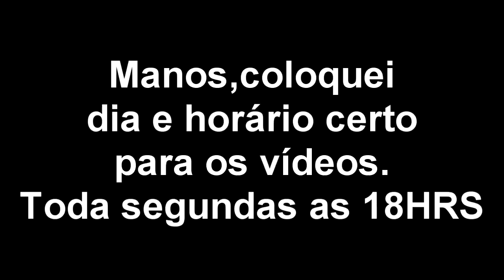Rainbow Six ''MELHORES MOMENTOS AO VIVO #2'' ft/HiguinhaDanadinha Deusa da marreta 😄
Vocês gostaram do ultimo vídeo de melhores momentos ao vivo e agora vim com a parte 2 hehe espero que vocês gostem e se gostar já sabe ne? senta a zoeira nesse LIKE e compartilha com seus amigos e muito obrigado pela força de sempre!!

🎮Visual controles! Use o código HIGORBMX e obtenha desconto ao comprar seu controle

🚩 MEU SETUP 🚩

💻 PC
☑ Processador: Intel Core i7-7700
☑ Placa de Vídeo PC: GeForce GTX1070 8GB GDDR5 256-Bits
☑ Placa mãe: Chipset B150 ASUS
☑ Memória RAM: 16GB DDR4 2133MHz
☑ Cooler: Air Cooler
☑ HDD: HDD 1TB
☑ Fonte de alimentação: 600W 80 PLUS
☑ Gabinete: Raidmax Sigma I A14TWS
☑ Software: Windows 10

📌PERIFÉRICOS
☑ Monitor: LG Full HD UltraWide 21:9
☑ Teclado: HOOPSON MECÂNICO ILUMINADO COM LEDS
☑ Mouse: HOOPSON NEON GT700
☑ Mouse Pad: HOOPSON 80cm
☑ Headset: HOOPSON CHAMPION ZH17 7.1

🎬EDIÇÃO
☑ Editor de Vídeos: Vegas pro 14
☑ Editor de audio: Audacity
☑ Photoshop: CS6

🎥GRAVAÇÃO
☑ Placa de Captura: Elgato Game HD1080p 30fps
☑ Action Mirillis 1080p 60fps
☑ WebCam: Logitech C920 HD 1080p 30fps